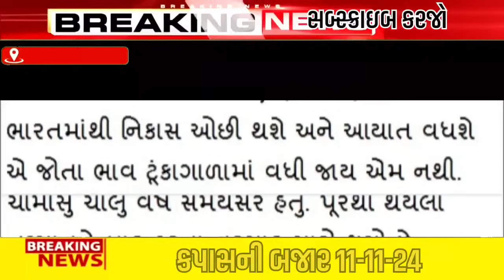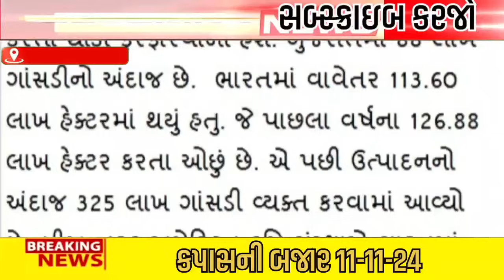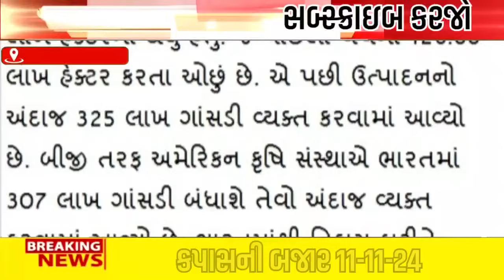🔴કપાસમાં તેજી થાય| live cotton trading price in RAJKOT-BOTAD APMC, kapas Na bhav, November 11,2024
🔴ઉછળ્યા કપાસ કે નઇ| live cotton trading price in RAJKOT-BOTAD APMC, kapas Na bhav, November 11,2024

આ ભાવ 20 કિલોના પ્રમાણેના ભાવ છે
this price is 20 kg price

The sale of live cotton is shown in this video, farmers can earn money by selling their goods at any place by watching this video.

પરેશ ગોસ્વામી

નવો કપાસ
નવા કપાસ ની હરાજી
નવા કપાસ નું બજાર
નવો કપાસ ના બજાર ભાવ
કપાસના ભાવ
આજના કપાસના બજાર ભાવ
આજના બજાર ભાવ
તાજા કપાસના ભાવ
લાઇવ કપાસની હરાજી
કપાસના ભાવ આજના
કપાસ ના ભાવ ગુજરાત
કપાસ ના ભાવ રાજકોટ
કપાસ ના ભાવ જસદણ
કપાસ ના તાજા સમાચાર

cotton trading

kapasnabhav live cotton trading price today in jasdan APMC